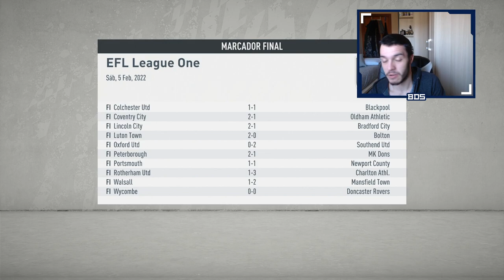FIFA 20 MODO CARRERA REGENS | SALFORD | SUEÑO IMPOSIBLE #36